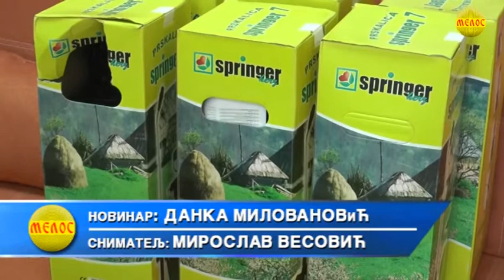Zlatiborska hronika 07.05.2021.